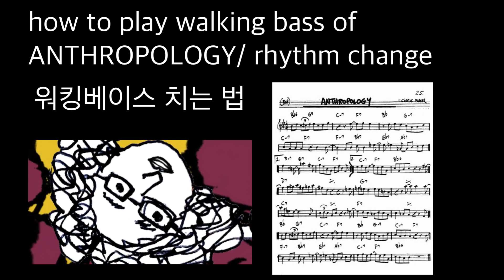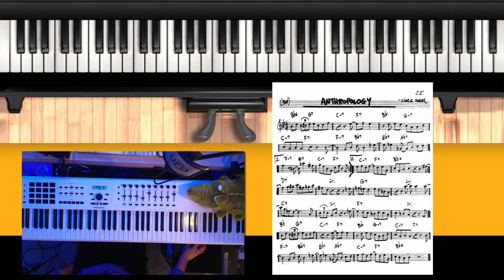[재즈 피아노 / 연습] [Walkin'bass]#5 how to play walking bass of ANTHROPOLOY/rhythm change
원래 엄청 빠른 곡이야.
하지만 천천히 시작해~
정확하게
코드진행은 당연히 암기